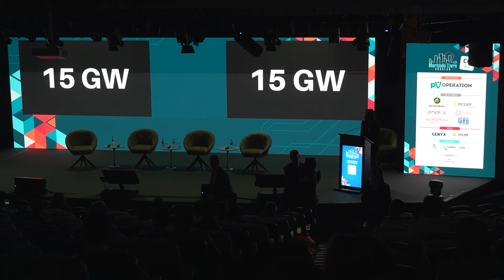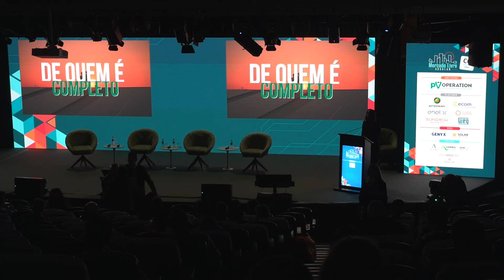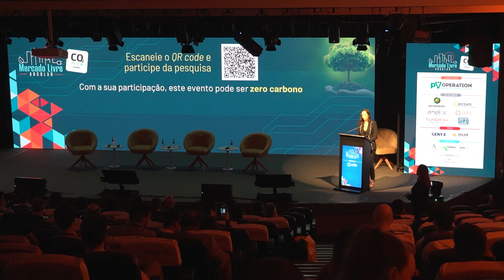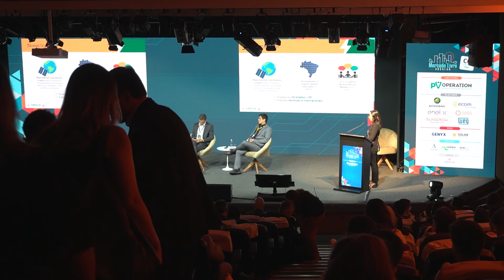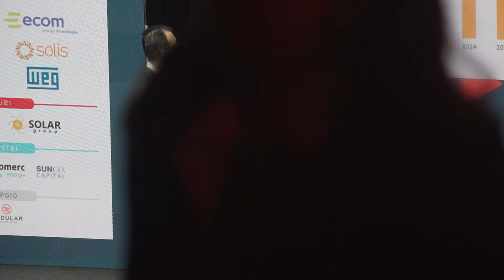Mercado Livre ABSOLAR: Cerimônia de abertura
Boas-vindas e Mensagens de Abertura com as participações de:
- Ronaldo Koloszuk, Presidente da ABSOLAR
- Rodrigo Sauaia, CEO da ABSOLAR
- Siqueira Neto, CEO da PV Operation
- Ângela Oliveira, Diretora de Relações Institucionais da Abraceel